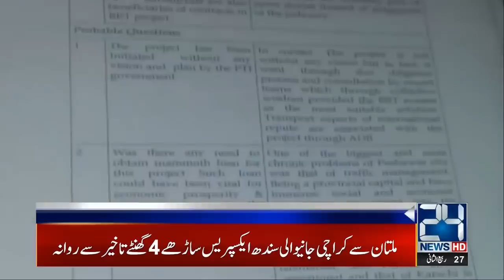News Bulletin | 9:00Pm | 24 Dec 2019 | 24 News HD